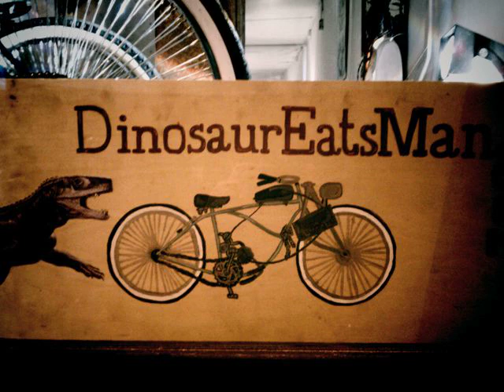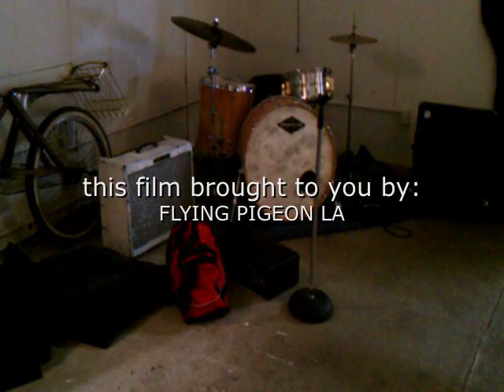Dinosaur Eats Man opening on July 30, 2011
On the way home from a long day of work, I stopped by the new Dinosaur Eats Man gallery/moped shop at the intersection of Avenue 26 and North Figueroa Street in Cypress Park. After months of riding by and glancing in the window, wondering when they'd open, this was my lucky night! It was their grand opening and Felipe, the owner, had a minute for a quick talk about his business and his mopeds. This is the place to go if you're looking for a customized bicycle or moped! He has worked on many bikes and can pretty much do it all (or knows people who do!).